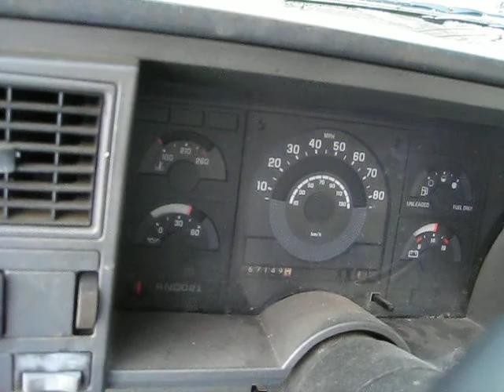89' Chevy Pickup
89' Chevy 1500 350